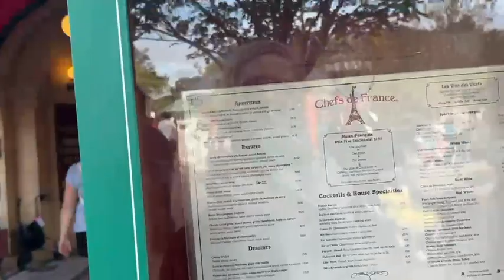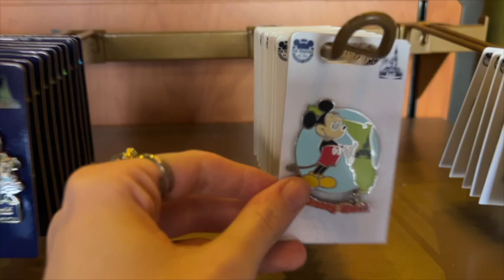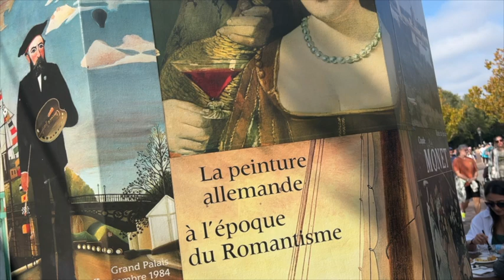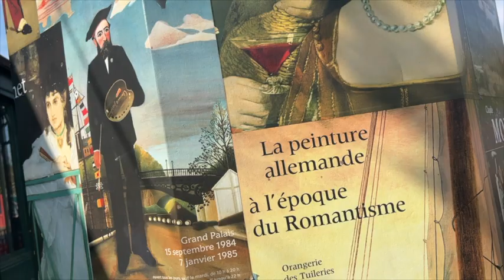#7 DISNEYWORLD XMAS VLOG | Cosette DeMille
MY 3rd BOOK on AMAZON AND BARNES AND NOBLE!
MY SECOND BOOK
ASMR CHANNEL &  PODCAST VID CHANNEL? LMK

snap chat - CosetteDeMille

ilysm

Hungry? Get $20 off your first Uber Eats order of $25 or more.

Get $20 and free delivery from Instacart. Use my code CDEMILLE19004 or click this
( CDEMILLE19004 )